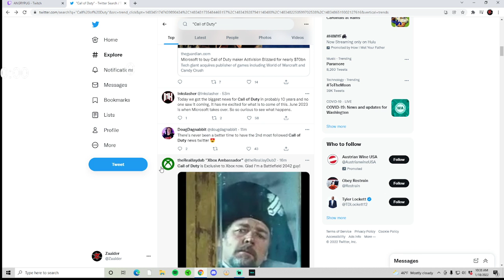Microsoft acquires Activision Blizzard!!!! How this helps COD and the future!!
What's good ZaaiderHood! Wanted to bring you guys just a quick reaction and initial thoughts regarding the big deal that went down today!!! Know I'm all over the place and still learning how to do these videos better and stay focused on one topic at a time! But hope you enjoy!!!